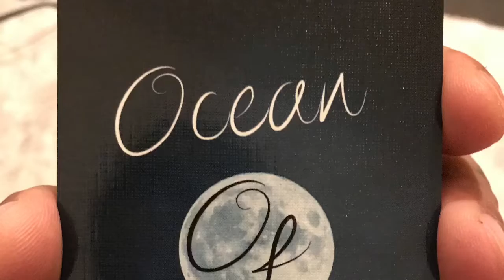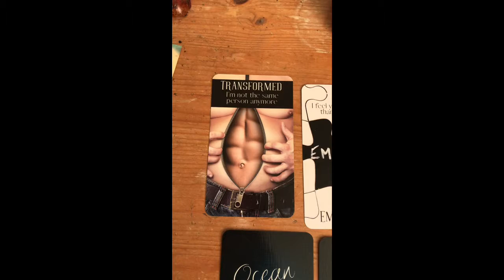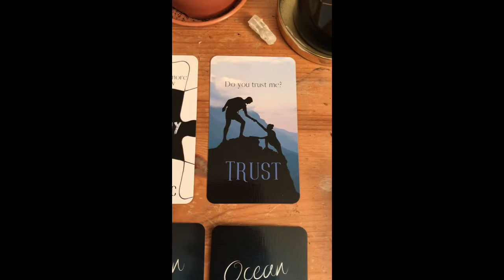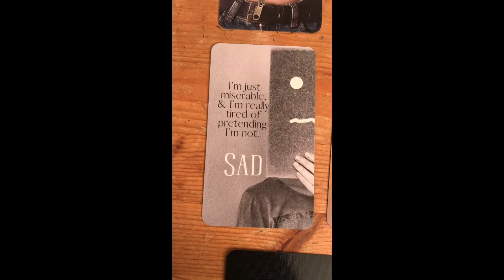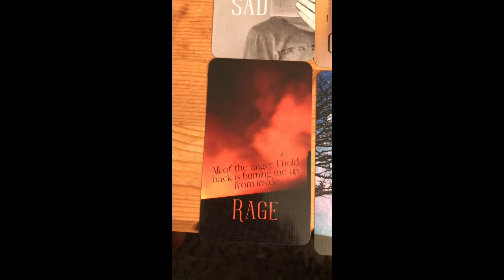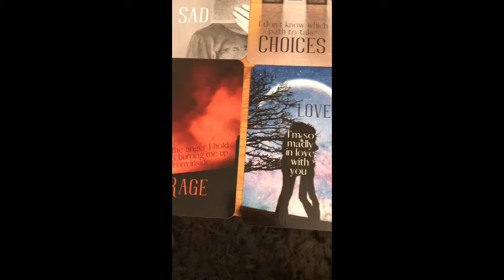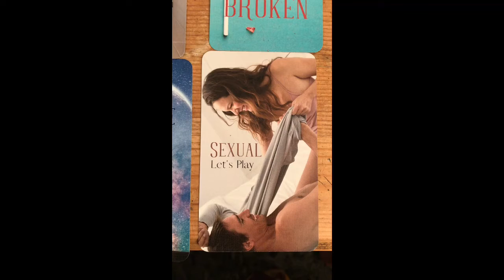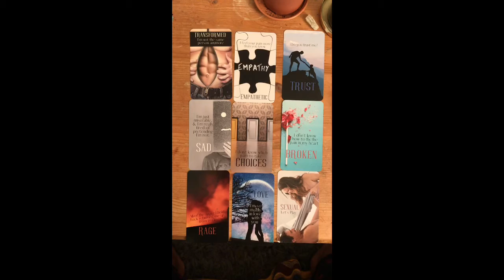All signs oracle card reading 18.1.21 🔮💫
Oracle card reading with my new oracle card deck Oraclecardreading Oraclecards Reading spirituality intuitive 🔮💫 18.1.21